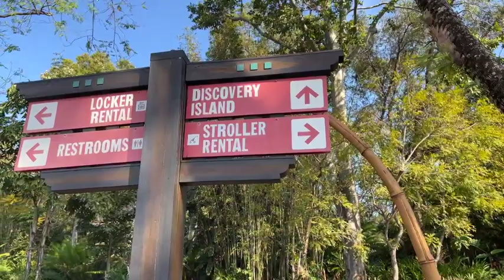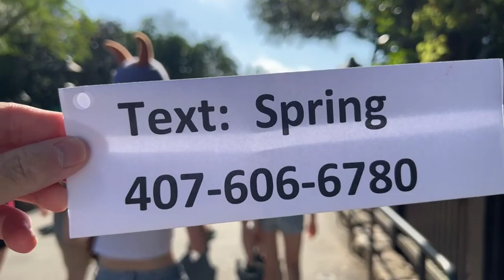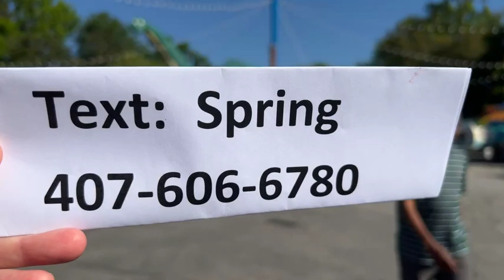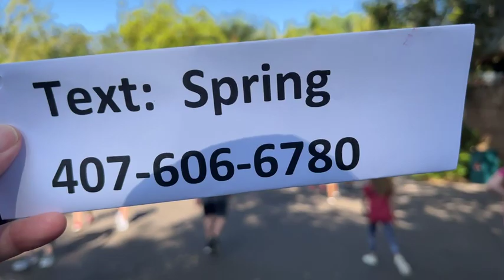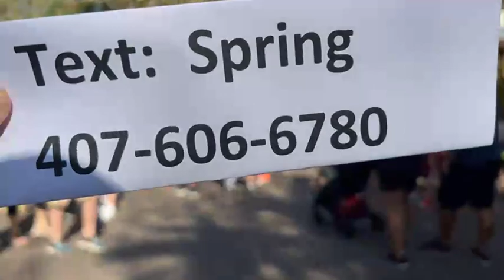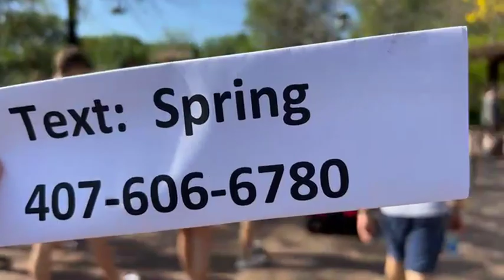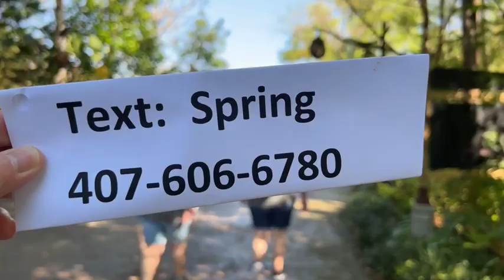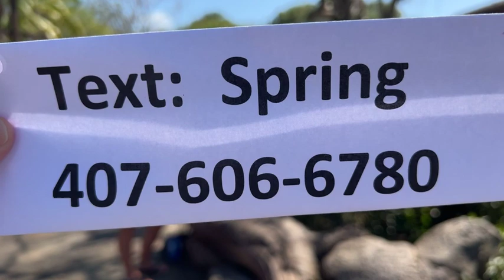Live Video - Spring sunshine at Disney’s Animal Kingdom